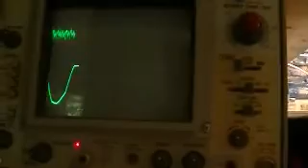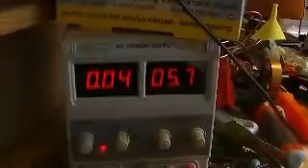GQ-1502DD DC Power Supply